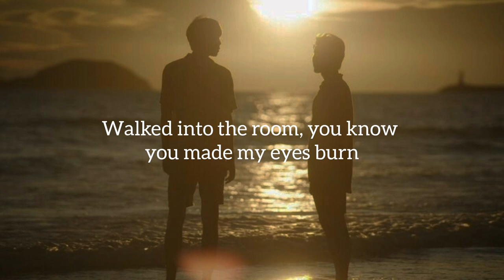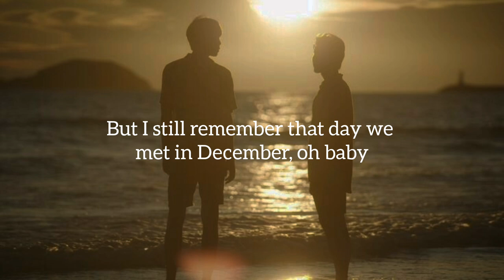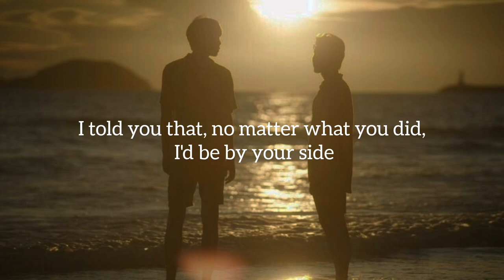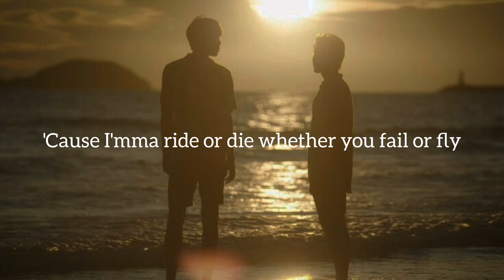Lana Del Rey-Blue Jeans (lyrics)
Blue jeans, white shirt
Walked into the room, you know you made my eyes burn
It was like, James Dean, for sure
You're so fresh to death and sick as ca-cancer
You were sorta punk rock, I grew up on hip hop
But you fit me better than my favourite sweater
And I know that love is mean, and love hurts (Oh-oh)
But I still remember that day we met in December, oh baby
I will love you 'til the end of time
I would wait a million years
Promise you'll remember that you're mine
Baby, can you see through the tears?
Love you more than those bitches before
Say you'll remember, oh baby
Say you'll remember, oh baby, oh
Big dreams, gangster
Said you had to leave to start your life over
I was like, "No please, stay here"
We don't need no money, we can make it all work
But he headed out on Sunday, said he'd come on Monday
I stayed up waitin', anticipatin', and pacin'
But he was chasing paper
"Caught up in the game" ‒ that was the last I heard
You went out every night, and, baby, that's alright
I told you that, no matter what you did, I'd be by your side
'Cause I'mma ride or die whether you fail or fly
Well shit, at least you tried
But when you walked out that door, a piece of me died
I told you I wanted more, but that's not what I had in mind
I just want it like before, we were dancing all night
Then they took you away, stole you out of my life
You just need to remember